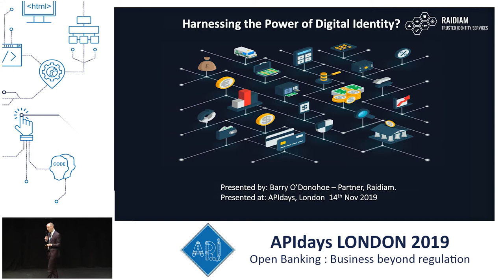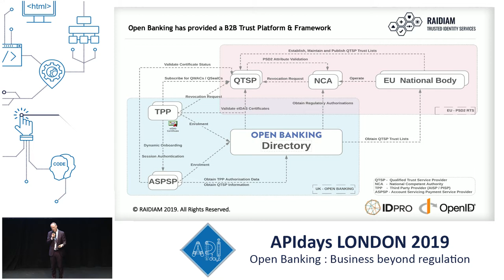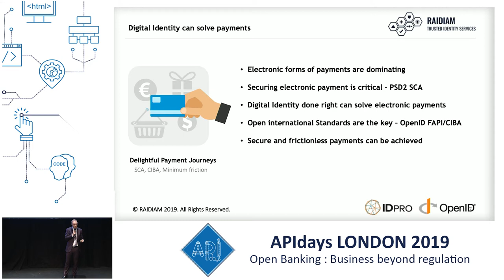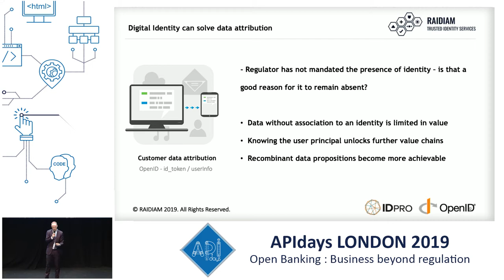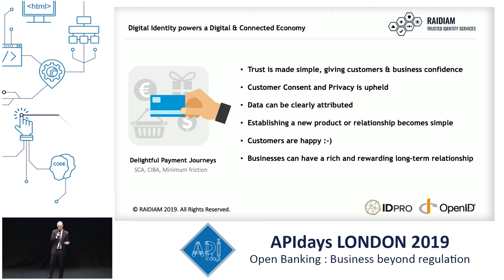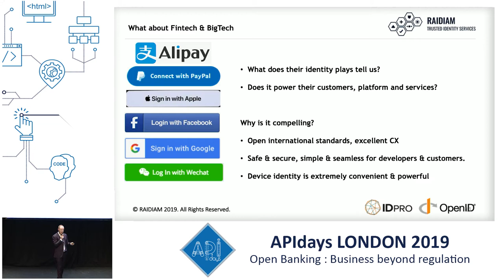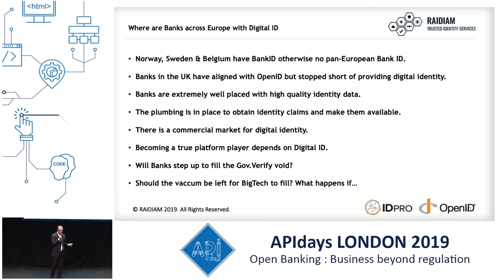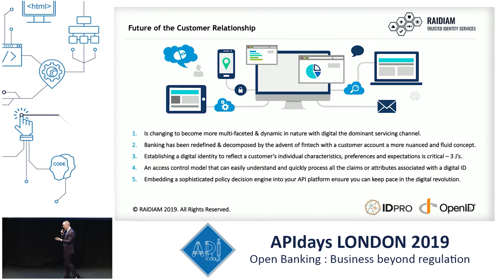Harnessing the power of digital identity: Barry O'Donohoe, CIO at Raidiam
Harnessing the power of digital identity
Barry O'Donohoe, CIO at Raidiam